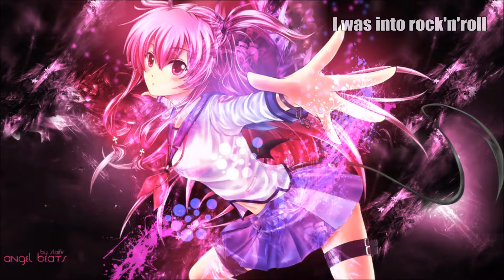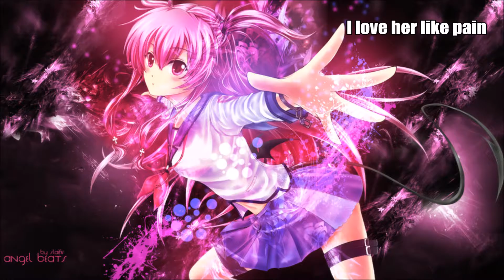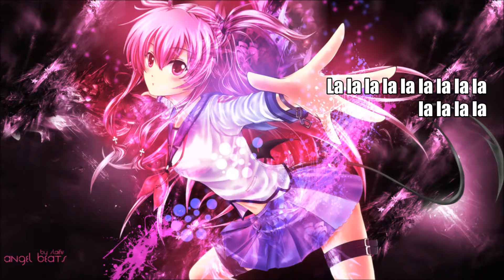N!ghtCore - I love her like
Song: La la Lainey
Artist: Forever the sickest kids
Programs used:
Audio: Audacity
Video: Windows Live Movie Maker
Picture: Anime - Angel Beats
Hey guys! What's up? I thank you guys so much for the Support and all the Kind words in the comment section! So, I just wanted to finish this Video and it took me half of the day to find a nice Picture and I searched for some a lot. First I made a Video without lyrics but I had enough time to add the lyrics so I just did it. I hope you enjoy this video as much as I do! Have a nice day ;*